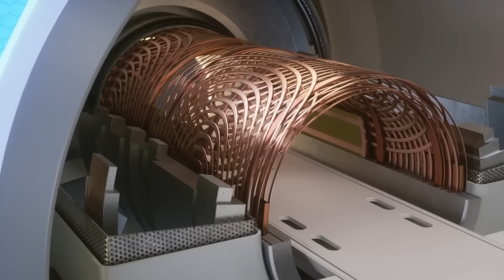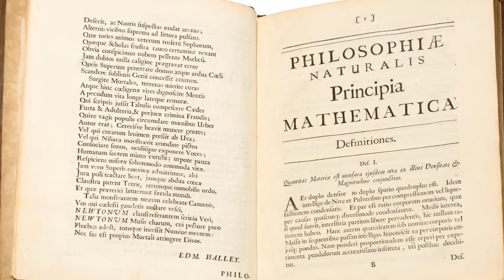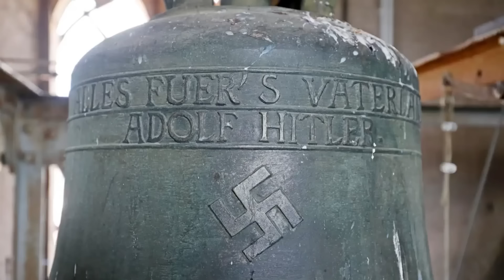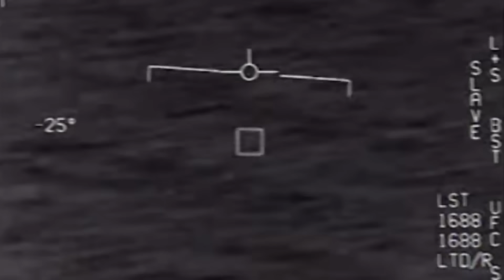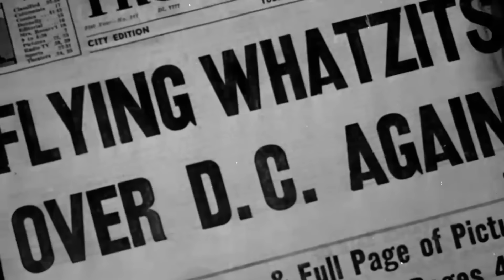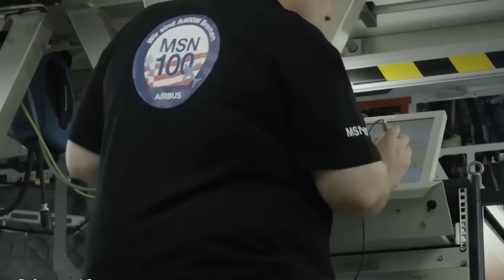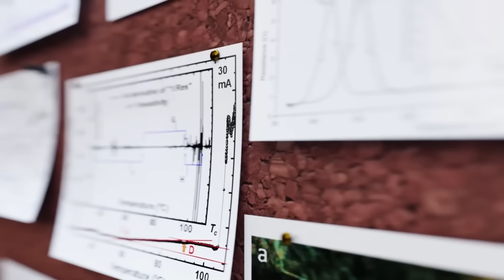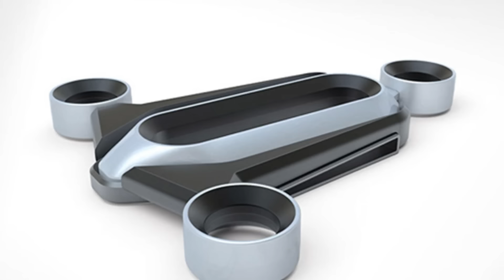Ultima Ora: La Tecnologia Antigravità È Appena Stata Scoperta Dalla NASA